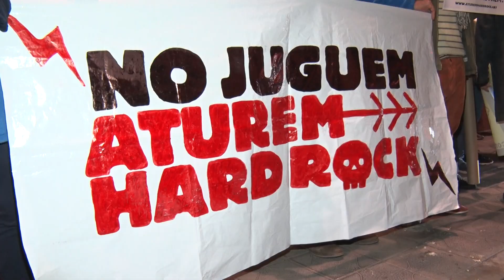Barcelona acollirà una gran manifestació contra Hard Rock, la B-40 i l'ampliació de l'aeroport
Se celebrarà el dissabte 4 de març a la plaça Catalunya de Barcelona. Els convocants defensen que comportarien l’empitjorament del canvi climàtic i responen a un model econòmic especulatiu.